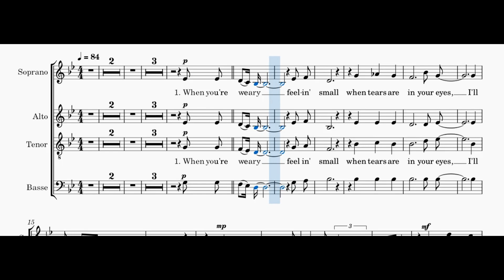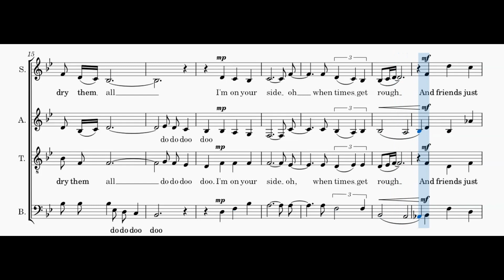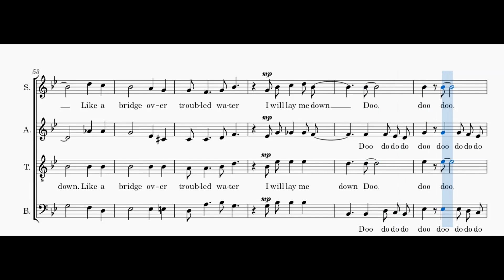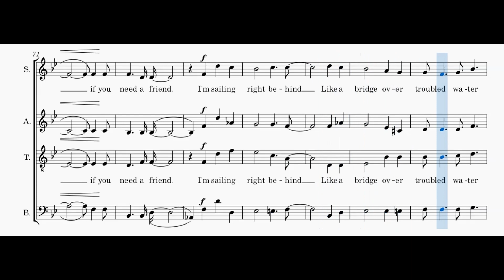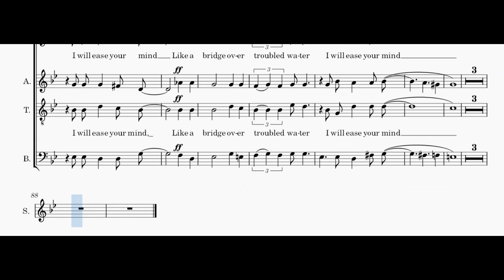Bridge over troubled water - Simon - soprano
Voix soprano de "Bridge over troubled water", le célèbre tube de Simon and Garfunkel, composé par Paul Simon, en visionnant la partition.
Soprano voice of "Bridge over troubled water", the famous hit of Simon and Garfunkel, composed by Paul Simon while viewing the score.
Toutes les vidéos, les explications et télécharger la partition sur / All videos, explanations and download the score